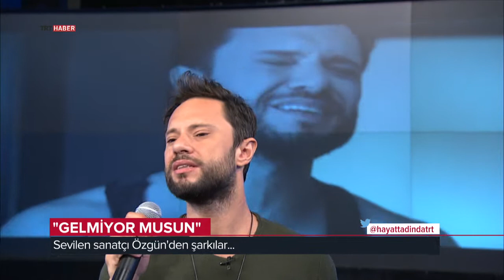Hayat Tadında/Özgün Uğurlu-Kemal Başar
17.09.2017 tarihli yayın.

Ünlü sanatçı Özgün ve usta yönetmen Kemal Başar, Fulin Arıkan Aksu ile Hayat Tadında’da...

Özgün ve Kemal Başar down sendromlu çocuğundan sonra yaşamı değişen bir annenin öyküsünü anlatan Gözlerin Ardında müzikalini konuştuk...

Kemal Başar'ın yönettiği 'Gözlerin Ardında' müzikaline Özgün oyunculuğu ve müzikleriyle renk katıyor...

Fulin Arıkan Aksu ile Hayat Tadında programı, TRT Haber’de her hafta Cumartesi ve Pazar günü 10:00-10:50 arasında canlı olarak yayınlanmakta olan, haber, gündem, spor, kültür-sanat, sağlık, moda ve müzik konuların kapsayan bir içeriğe sahip.